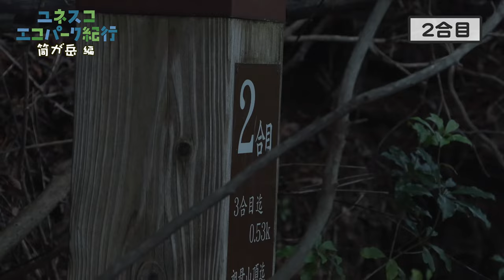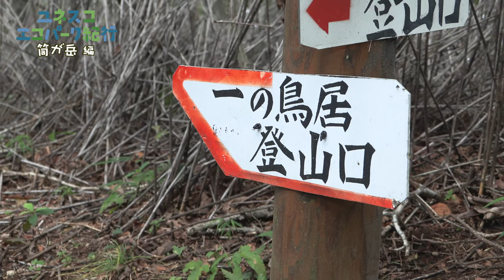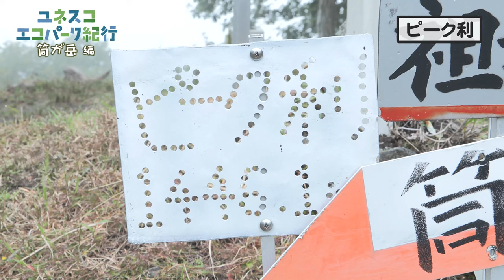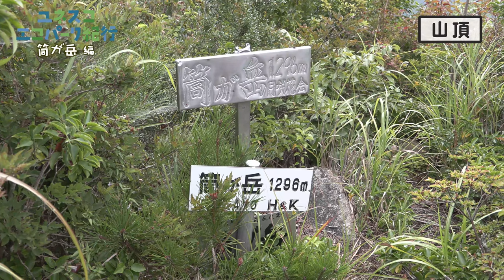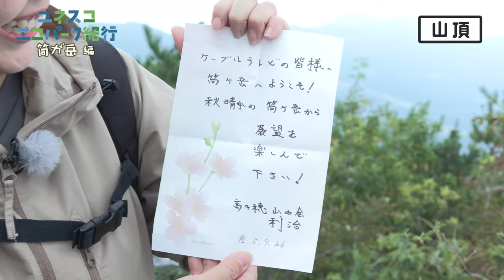【ユネスコエコパーク紀行】絶景筒抜け！？筒が岳編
今回は、宮崎県と熊本県の県境にある筒が岳をご紹介！
アップダウンがあったり、山頂手前にははしごがあったりと険しさもありながら、様々な植物などを楽しみながら山頂まで登ることができました♪